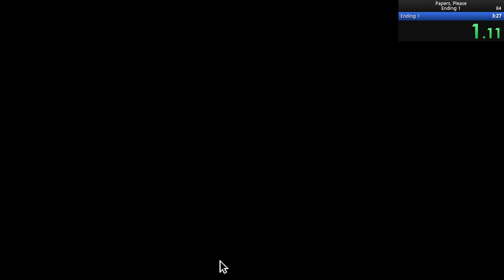Papers, Please Ending 1 in 3:26.74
My PB so far, and probably my last run for Ending 1. This category is literally just spamming, and I'm just not good enough at spamming for me to get any higher in the leaderboards. Tbh I just wanted to see what speedrunning this game is like, and I wanna try the other categories that'll require more skill and patience.